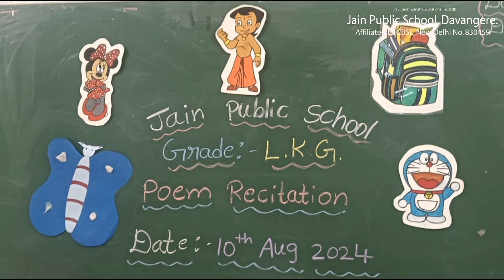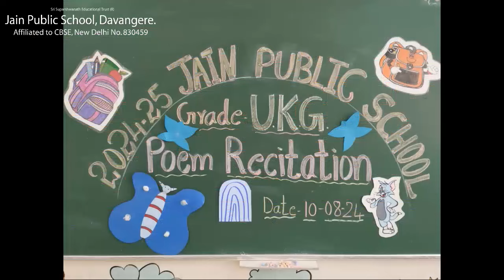Poem Recitation for Kindergarten held on 10/08/2024